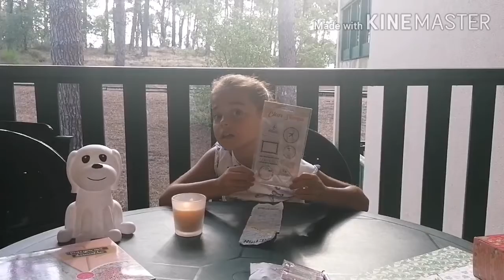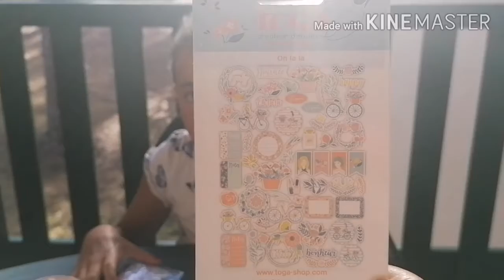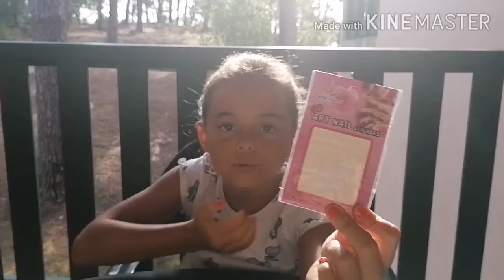Haul Cultura et Action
Bon visionnage !!